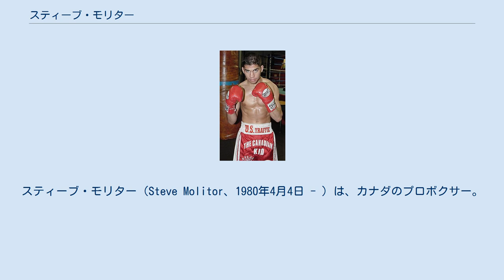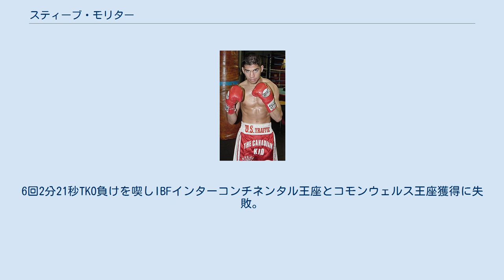スティーブ・モリター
スティーブ・モリター（Steve Molitor、1980年4月4日 - ）は、カナダのプロボクサー。
元IBF世界スーパーバンタム級王者（2回）。
現在はトロント在住。
オンタリオ州のサーニア出身。
 「The Canadian Kid（カナディアン・キッド）」の異名を持つ。
 2000年5月18日、カナダでプロデビュー。
 2002年2月15日、無敗のままカナダスーパーバンタム級王座を獲得。
 2002年4月10日、WBF世界バンタム級王座を獲得した。
 2002年6月21日、WBF王座を一度防衛した。
3ヶ月後にはコモンウェルスイギリス連邦バンタム級王座の獲得に成功した。
 2004年4月21日、NABF北米バンタム級王座を獲得した。
 2006年11月10日、イギリスでマイケル・ハンターとIBF世界スーパーバンタム級王座決定戦を行う。
4回にダウンを奪って優位に進めると、5回にダウンを追加しカウントアウト。
5回1分32秒KO勝ちを収め王座獲得に成功した。
 2007年7月14日、オンタリオ州ラマのカジノ・ラマでタカラニ・ヌドロブ(南アフリカ)と対戦し、終始粘るヌドロブを最後は左フックで痛烈なダウンを奪うとそのままレフェリーストップを呼び込み初防衛に成功した。
 2007年10月27日、マニー・パッキャオとの対戦経験があるIBFパンパシフィックスーパーバンタム級王者ファーサン・3Kバッテリー(タイ)と対戦。
IBFパンパシフィック王座を11度防衛し7試合連続KO勝ちと勢いに乗る指名挑戦者ファーサンを相手に左強打を打たせずに優位に進めた。
12回3-0(2者が119-109、120-108)の大差判定勝ち。
強打の相手を完封し2度目の防衛に成功した。
 2008年1月19日、メキシコスーパーバンタム級王者で67%超のKO率を誇る強打者リカルド・カルティーヨ(メキシコ)と3回目の防衛戦を行い、強打のカスティーヨを裁き12回3-0(3者とも118-109)の大差判定勝ちを収め3度目の防衛に成功した。
 2008年4月5日、フェルナンド・ベルトラン(メキシコ)と4度目の防衛戦を行い、フルマーク2人(120-107)と1人は大差(119-108)を支持し判定勝ち。
4度目の防衛に成功した。
 2008年8月29日、18戦全勝のフェルナンド・ラバーラと対戦し10回2分34秒レフェリーストップによるTKO勝ちを収め5度目の防衛に成功した。
 2008年11月21日、WBA世界スーパーバンタム級王者のセレスティーノ・カバジェロとの統一戦で4Rに右アッパーで前のめりにダウンを奪われ、その後またしても右アッパーが決まりひざから崩れ失神したのを見てレフェリーストップ。
TKOで敗れ、王座を失いプロデビューからの連勝無敗記録も28で止まった。
 2010年3月27日、IBF世界スーパーバンタム級王座決定戦でタカラニ・ヌドロブと2度目の対戦を行った。
前回同様粘られたが12回判定勝ち(117-111、116-112、115-113)で王座に返り咲いた。
 2010年9月11日、ジェイソン・ブースと初防衛戦を行い3回に左目を有効打でカットし苦戦したが12回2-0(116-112、116-113、114-114)の判定勝ちを収め王座返り咲き後初防衛に成功した。
 2011年3月26日、南アフリカヨハネスブルグのナスレク・インドア・アリーナでタカラニ・ヌドロブと3度目の対戦を行い、ヌドロブの積極アタックに苦しみ最大8点差を付けられ12回0-3(2者が110-118、112-116)の判定負けで返り咲き後2度目の防衛に失敗し、不可解な地元判定に泣く形で王者から陥落。
逆にヌドロフはモリターとの3度目の対戦で王者獲得を果たした。
 2011年11月5日、ケベック州ケベック・シティのコリシー・デ・ペプシにてIBF世界バンタム級8位セバスチャン・ゴーチエと再起戦を行い、レフリーストップ寸前まで追い詰められながら10回2-1(2者が96-94、94-96)の判定勝ちで辛くも逃げ切り、復帰戦を白星で飾った。
 2012年9月22日、北アイルランドベルファーストにあるオデッセイ・アリーナにて、IBF世界スーパーバンタム級ランキング15位で、コモンウェルスイギリス連邦スーパーバンタム級王者で、IBFイン...